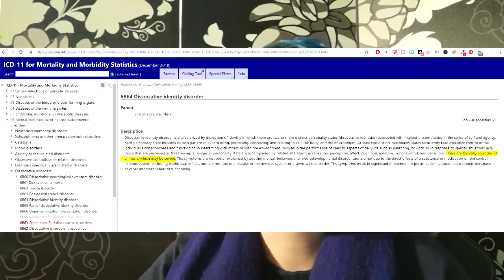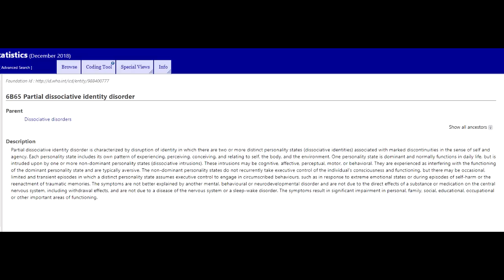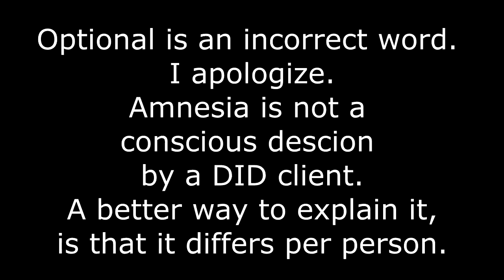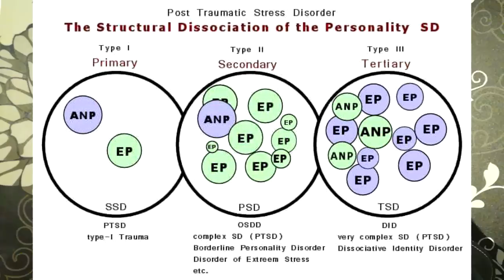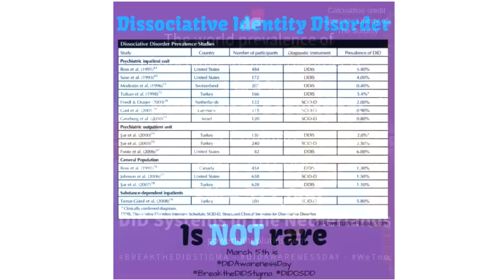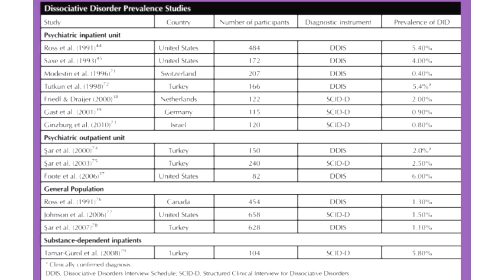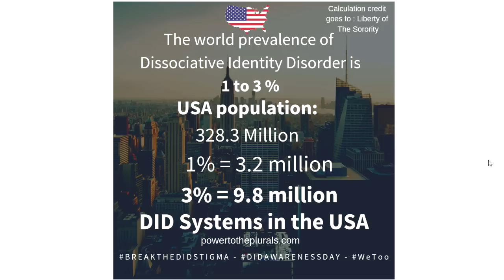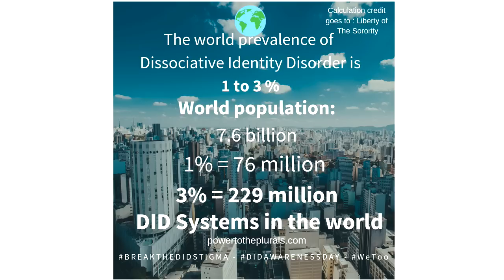[CC] Everything you want to know about Dissociative Identity Disorder 101 & healing with the 3 C's.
Click here for the full schedule, trigger warning, full session description, speaker's bio & mentioned links!

This is a session of the 2019 Plural Positivity World Conference first airing Saturday 3 March 2019, at 10:30am EDT - Scroll down to read the session description and presenters bio!

See revx.us/schedule for the list of events!

Unfortunately this session mentions a video that was not submitted. We apologize for the inconvenience of this situation.

All presentation materials & presenter’s opinions are the respective copyright of their presenters & do not constitute legal, medical, or therapeutic advice. Please exercise appropriate selves-care, and strategize your& recovery plan with trained and licensed professionals.

If you need crisis assistance, please seek out a crisis hotline in your area.

Everything you want to know about Dissociative Identity Disorder 101 and healing with the 3 C's.

By Sarah& Clark
In this session we share everything we wish we had known when we were diagnosed. We share our personal experience, including our lows and our highs, alongside facts about DID and OSDD. We talk about what causes DID. We discuss what healing DID means and talk about the Three Cs: Communication, Co-operation and  Co-consciousness.

Power to the Plurals  - Sarah& Clark
Sarah& Clark from the Stronghold System is a polyfragmented, polyamorous queer, DID Plural advocate and activist, living in and working from the Netherlands. Their system speaks fluent Dutch and English, and some of them also speak French and Bahasa Indonesian. After being unable to finish their last year of education, a Dutch equivalent of a B.Sc. in Psychology, due to mental health issues, they traveled the world to make it a better place, one child at a time. They had many public speaking opportunities and helped to start a school in Indonesia, which is still going strong! Becoming a parent is just one of the many blessings of their fruitful life. Sarah& were diagnosed with DID in 2012, after which they have been professionally trained in hypnosis and guided meditation. They also have been self-studying dissociative disorders for the past 7 years. You might know them from YouTube or from AlterNation, a Facebook support group for those on the dissociative spectrum. Their website powertotheplurals.com aims to provide accurate information and personal opinion pieces on various topics surrounding Plurality, DID, trauma & dissociation.